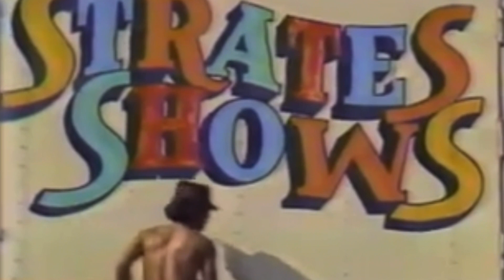In His Own Words, E. James (Jim) Strates Talks About Strates Shows, 1979, Fair Train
Strates Shows At 100: A look back 44 years ago to 1979 as a 49-year old E. James (Jim) Strates shares thoughts about leadership and his Show.